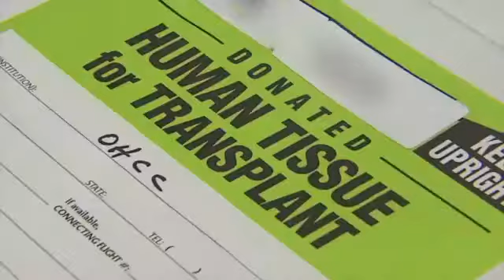Mother and Son Born From Same Womb